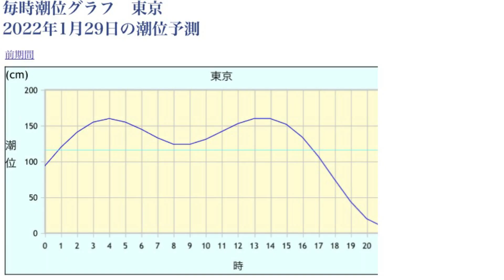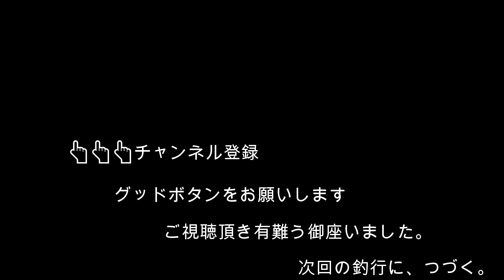荒川河口調査（風景）少し釣りもしてみた結果は( ；∀；)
荒川河口調査（風景）少し釣りもしてみた。
魚は釣れませんでした( ；∀；)

何時もと同じ電車とバスでで若洲海浜公園まで通勤です(笑)
実釣：午前１０：３０～午後１：３０分時まで。

■タックル
ロッド：シマノLUREMATIC-MB S86ML-4
リール：シマノ20CREST4000-CXH
ライン：TORAY SeadassF4 PEライン1号/15lb
リーダー：DUELカーボナイロン4号/17Lbs